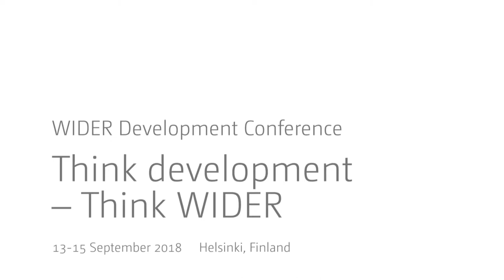Think development – Think WIDER | Parallel 1.4 - Panel discussion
Parallel 1.4 | Discrimination and affirmative action